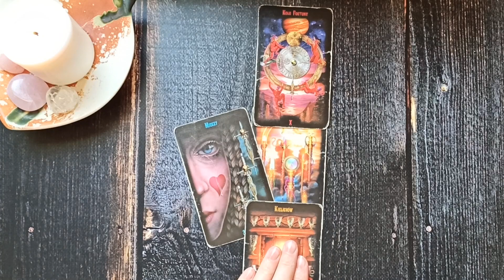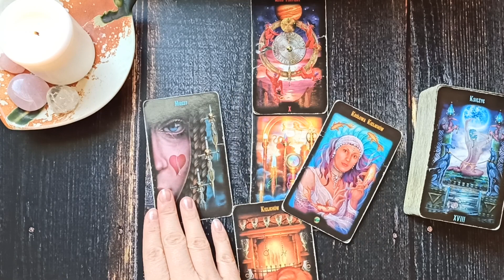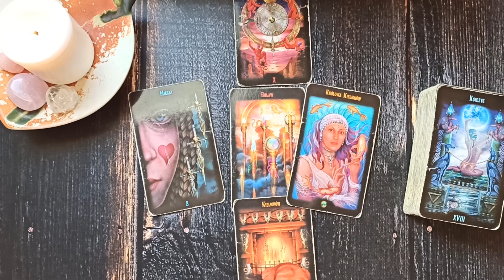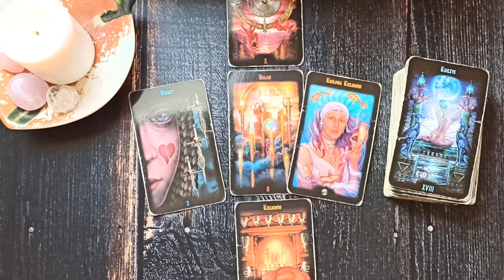Poniedziałek Karty Dnia 16.11.2020